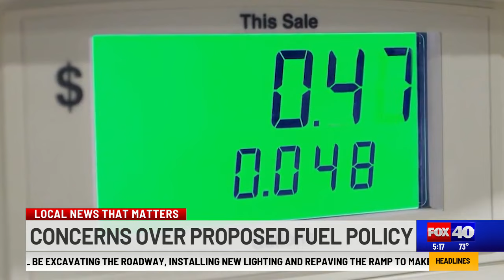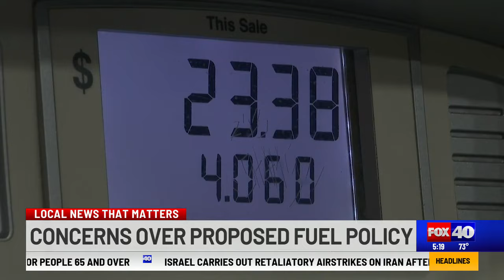Concerns raised over California's proposed fuel policy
Concerns have been raised about a new proposal in California to reduce carbon dioxide emissions that come from transportation fuels.